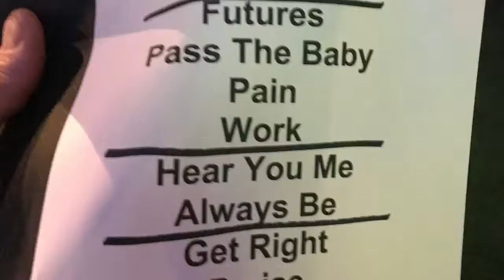JEW / Incubus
August 16 2017 Shoreline